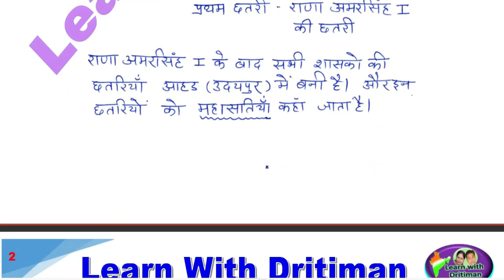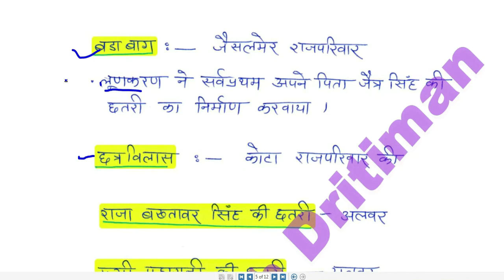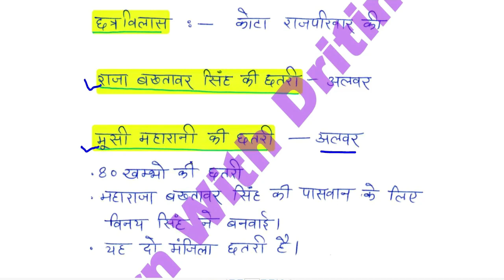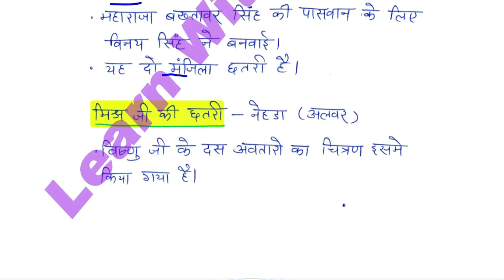Rajasthan ke haveliyan REET 2022 | Taiyari Kaise Kare | New Reet Exam 2022 | reet exam latest news